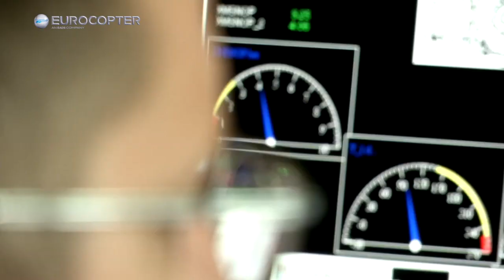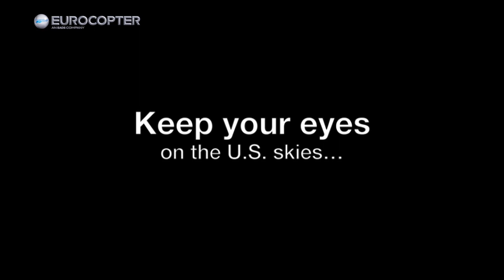X3 Tested and Approved for Flight in the USA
The X3 teams have completed a very special final flight test and are gearing up to bring the X3 to the United States.
The technological demonstrator is tested and approved for immediate departure!
Which special guest helped the team out with the final test flights ?
Witness history in the making as the X3 lands on American soil for the first time. The X3 will arrive at American Eurocopter's facilities in Grand Prairie, Texas on June 20.